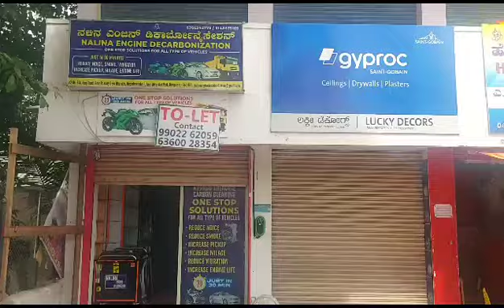kengeri road nagadevanahalli 360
Video from Alwin Nelson Lobo